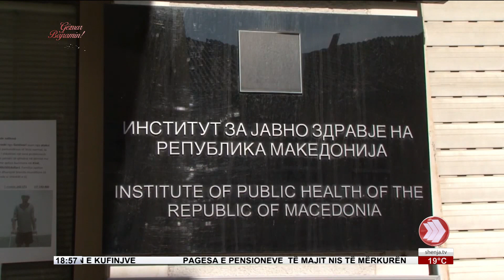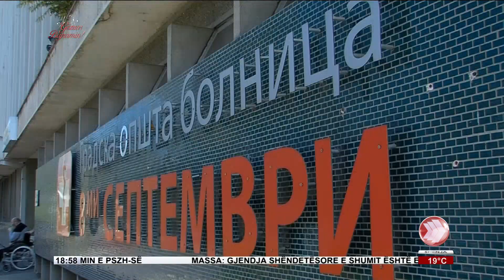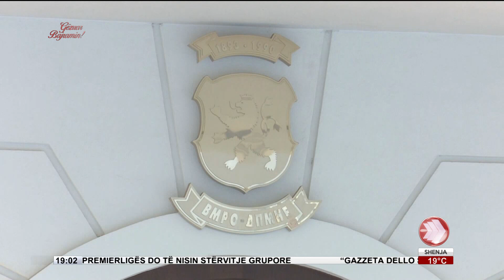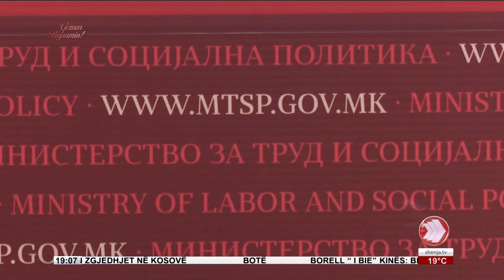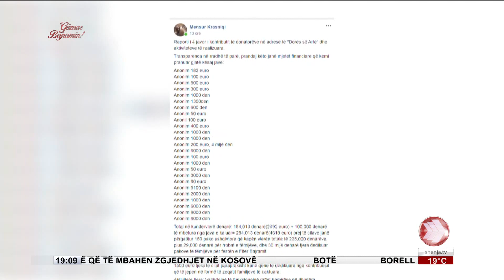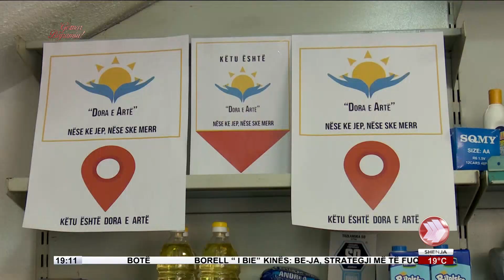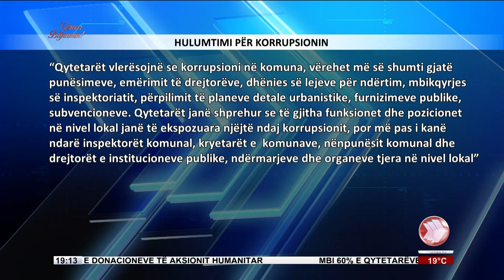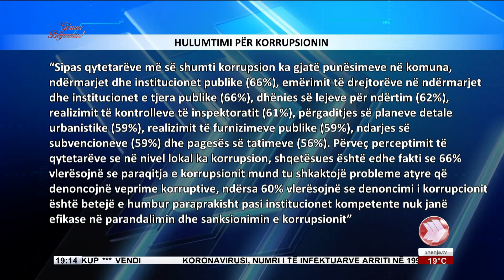EDICIONI I LAJMEVE 25 05 2020